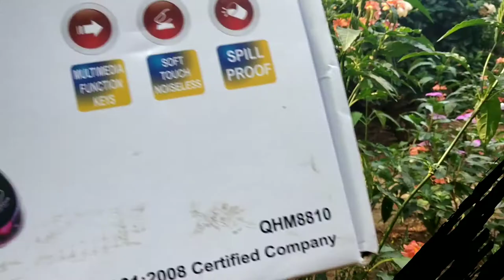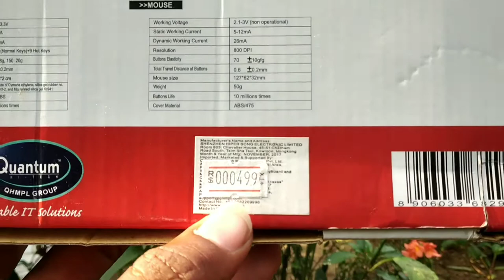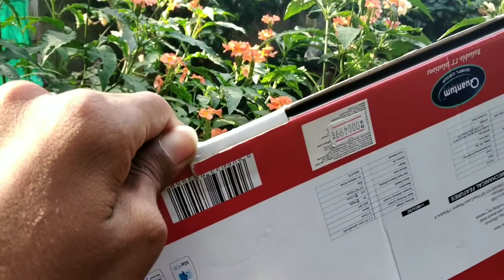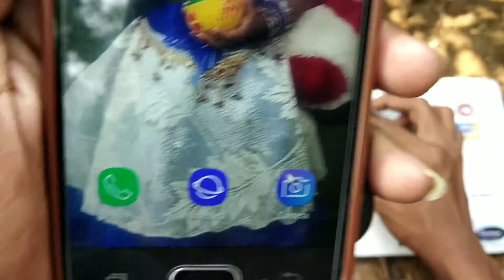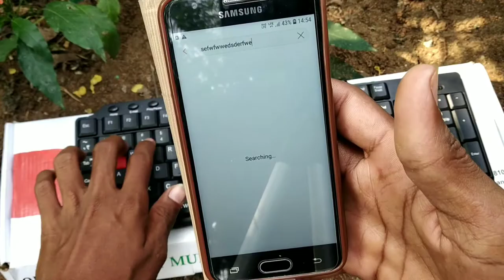Best Budget Keyboard and Mouse unboxing and review in తెలుగులో 🔥🔥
By Telugu Tech in Satish in తెలుగులో

Keyboard and mouse Link 👇👇👇
QHMPL 8810 Wired USB Laptop Keyboard

My name. Satish K.

My Editing apps and links

6    My Tripod 👇👇👇
Prajo Tripod-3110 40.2 Inch Portable Camera Tripod With Three-Dimensional Head & Quick Release Plate Tripod

My mic link 👇👇👇
Futurekart4897 Hands Free Clip-on Mini Lapel Mic, 3.5mm

How to logo editor best app Telugu

How to YouTube thumbnail create

How to YouTube Entry video editor best app

Best Bluetooth speaker unboxing and review

Best Earphones unboxing and review

Best car Bluetooth receiver unboxing & review

How to photo background change best Editorg app